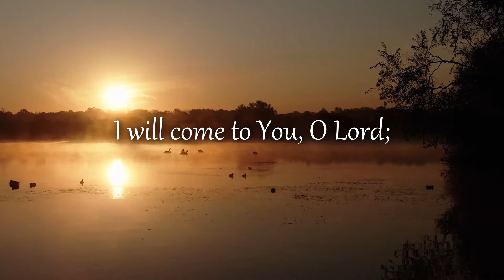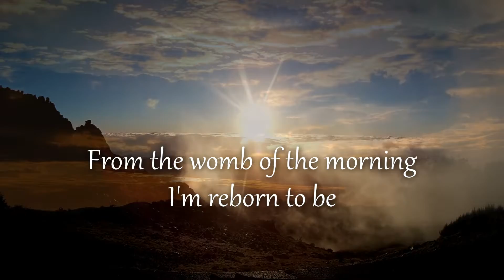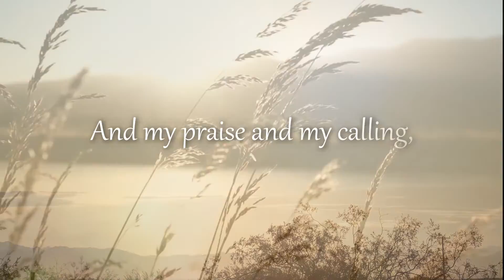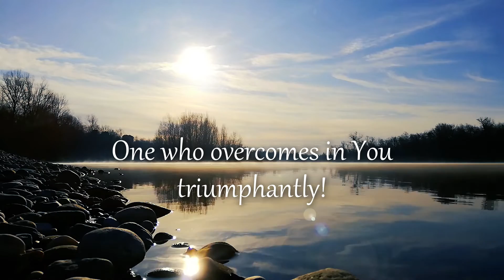In the Womb of the Morning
Any time that we spend with the Lord is valuable. But the Bible tells us—and our experience confirms—that the morning is a special, precious time for us to contact Him. The exquisite poetry of Psalm 110 says that those who voluntarily enter into the “womb of the morning” to offer themselves to the Lord become dew to refresh the ascended Christ as He fights to subdue all His enemies (v. 3).

These volunteers, these overcoming ones who fight the battle with Christ today and at His coming back, also become an encouragement to Christ—a brook for Him to drink—which causes Him to lift up His head in victory (v. 7).

May we be those who consecrate ourselves to the Lord in the womb of the morning that we may be His overcomers!

How do we know that Psalm 110 speaks of the ascended Christ? The resurrected Lord Himself told His disciples that the Psalms reveal things concerning Christ (Luke 24:44), and the writers of the New Testament confirmed this by frequently quoting the Psalms in the gospels and the epistles.

The New Testament quotations of Psalm 110 show that the beautiful poetry of this psalm describes Christ in His ascension. Having completed His earthly ministry, Christ ascended to the heavens and sat down at the right hand of God (v.1; see Acts 2:34-35). In His heavenly ministry, Christ is ruling over all things as the King (v. 2; see Eph. 1:20-23) and caring for us as our High Priest (v. 4; see Heb. 7:17, 25).

This song is part of our new collection of four songs that will be released to iTunes, Apple Music, Spotify, and other digital platforms on September 13.